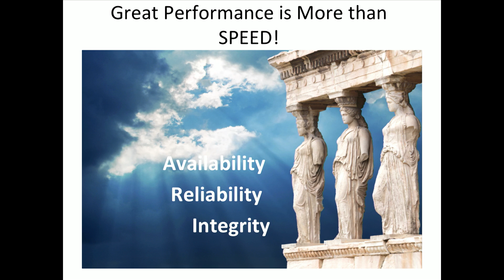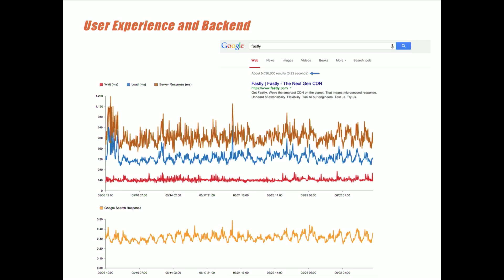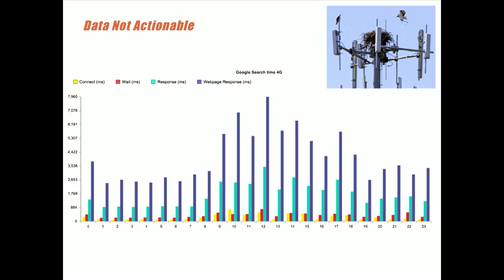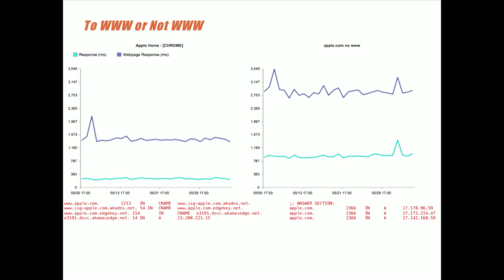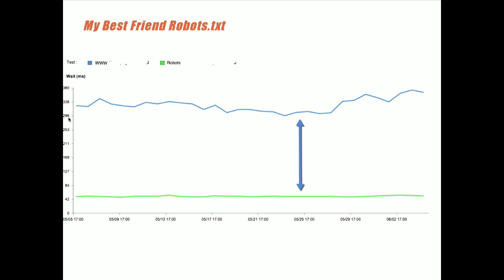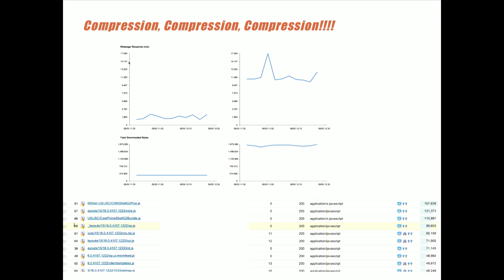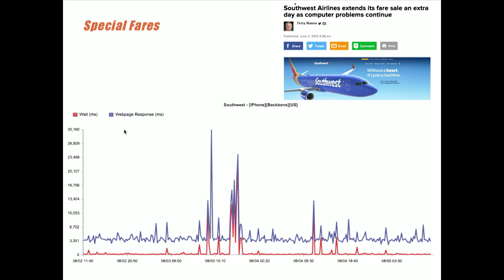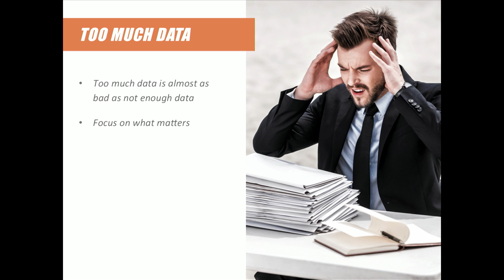Performance Measuring & Monitoring - Catchpoint CEO Mehdi Daoudi at Fastly Altitude 2015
Fastly Altitude - June 25, 2015. Catchpoint CEO Mehdi Daoudi talks about performance measuring and monitoring.